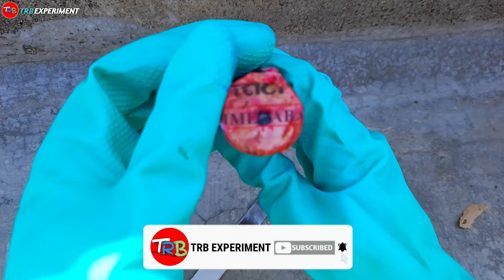What Is A Inside Diwali Colour Smoke - कलर स्मोक के अंदर का राज ?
Hi

Our some others videos are.

3 Sugar से बनाया आसान तरीके से चटर-पटर बम बनाएं 💥💣 | Youtube पर पहली बार | Diwali Special 2022

   Dosto is channel pe aapko tarah tarah ke Experiments dekhane ko milega

Queries solved:-
1-how to make colored smoke
2-how to make colored smoke grenades
3-how to make a smoke colour bomb
4-homemade smoke bomb
5- diy colored smoke
6- how to make smoke bombs with matchsticks
7- Holi per banae colour smoke
8- holi wali colour smoke kaise banaye
9- how to make a smoke bomb
10-how to make holi colour smoke bomb at home

For contact.